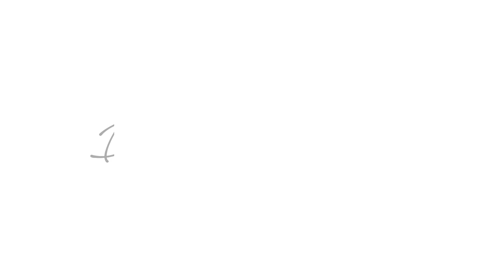Pergola Installation Timelapse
Installation of Steel Structure Base with intersecting EVA-LAST Balusters and Transparent IBR Sheeting.